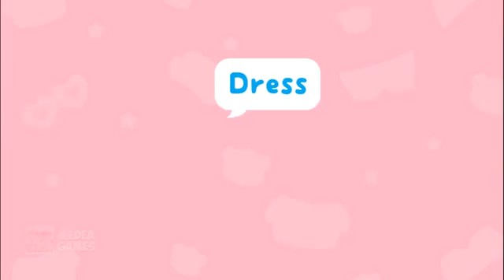Baby Panda's Daily Life - Learn what babies do - Babybus kids games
Baby Panda Care
By BABYBUS
📲 Download ➤Google Play:  ➤iTunes:

Babies are always picking up new habits. We are giving your children the opportunity to learn and play with a cute little baby panda.Let babies know that their actions are normal and all the other babies do them, too!

Fun features:
- Learn baby habits;
- Interact with Kiki, our little panda;
- Build new vocabulary! Learning words!

Let your babies meet their digital peers. They can be more open about the things they do and the thing they would like to do. Maybe they will pick up some of the positive habits along the way! It is time for babies to play and see! Join the fun for free!

What can you expect on this channel? My channel will provide you with a variety of educational content for your kids. I will review mobile learning apps for kids for example ABC song and alphabet preschool collection with 26 letter from a to z, 25 number from 1 to 25, fun alphabet episodes, phonics, sharp and color, potty training and games for children of preschool age, kids, babies, kindergarten and toddlers. Furthermore I will review interesting fun video games for kids and parents.

🔤 Play & Learn | Videos for Kids & for Babies | Kids Educational game videos -

🐼 Babybus game videos for kids | Children Educational video -

🔡 ABC Song | Kids learn Letters & The Alphabet Song | ABCD Learning Videos for Kids & Babies -

👶 Baby Care Games | Care Games | Pets Care | Animals Care | Kindergarten Educational Games -

🏎 Car Games | Kids learn More About Vehicles | Transportation Vehicles | Cars | Sports Cars | Cars For Kids | Cars Videos Games -

🐖 Animal Games | Kids learn More About Animals | Kids Learn Animal Names, Sounds & Traits Educational Games for children -

🔴 Puzzle & Shapes game videos for kids | Children Educational video -

🌈 Kids learn Colors | Children Educational video -

🔟 Kids learn Numbers & Math | Children Educational video -

😂 Funny Baby games | Children Educational video -

🆘 Kids learn Good Manners How to Behave and Act in Certain Situations & Activities | Playlist of Educational Games -

🎶 Songs for Kids | Children Educational video -

💉 Kids Play Doctor Games | Children Educational video -